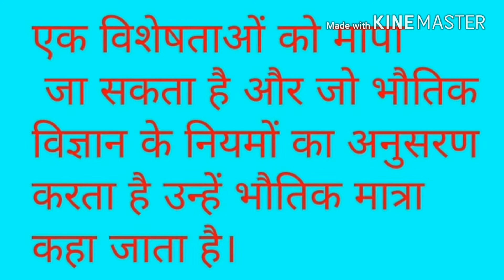Physical quantity meaning